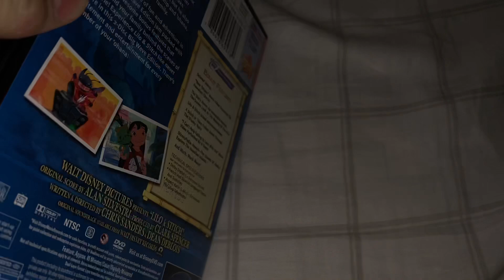Lilo & Stitch 2009 DVD Review